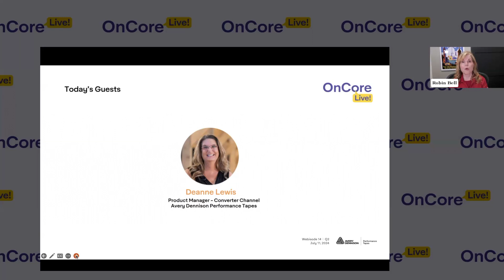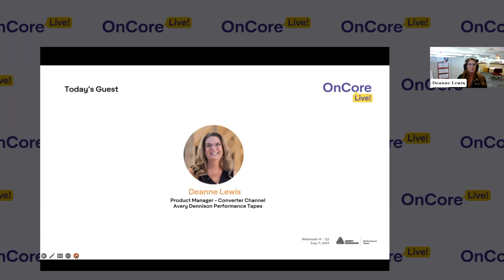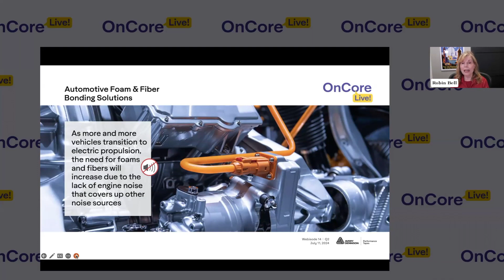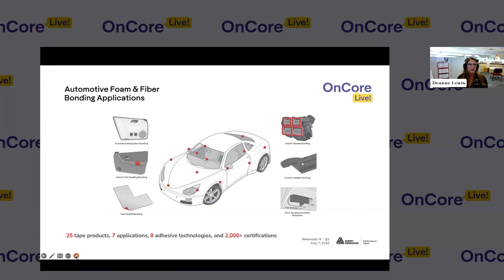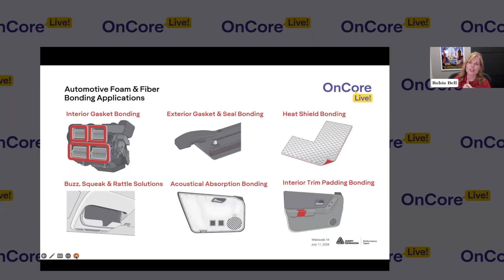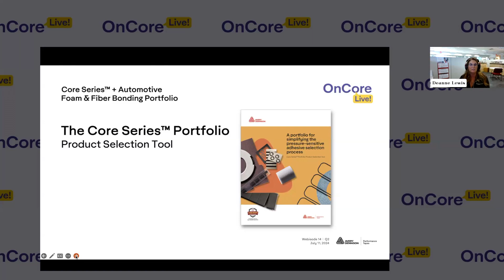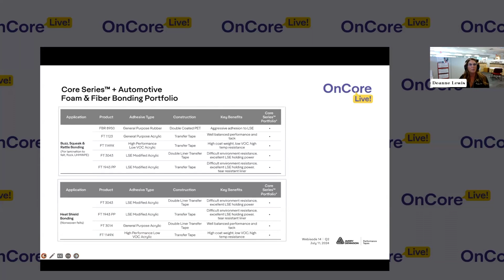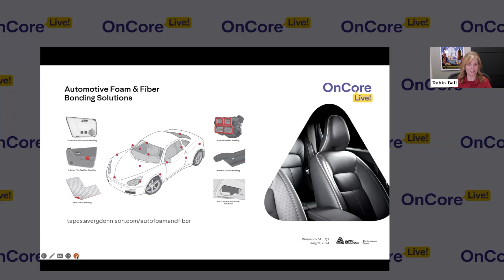OnCore Live! Summer 2024: Intro to the New Automotive Foam & Fiber Bonding Portfolio